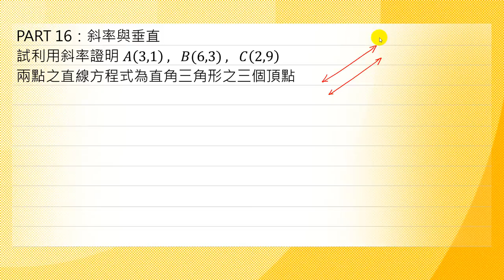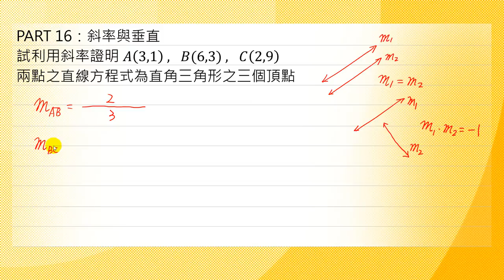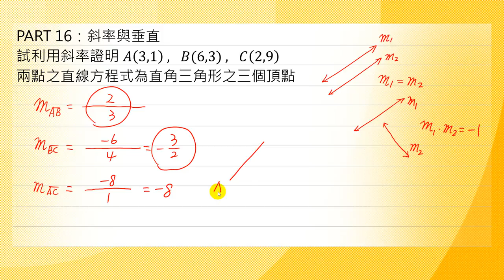基礎數學-25斜率與垂直